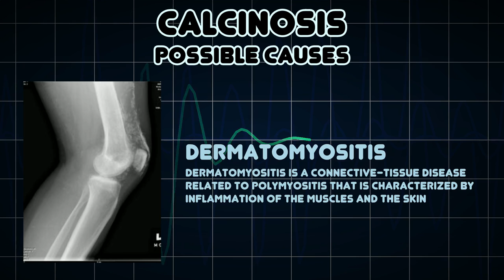Calcinosis (Medical Symptom)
Possible causes of Calcinosis (Medical Symptom)

Calcinosis is the formation of calcium deposits in any soft tissue